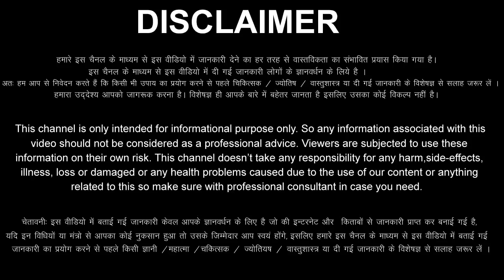Singh Rashi 3 April 2023 Aaj Ka Singh Rashifal Singh Rashifal 3 April 2023 Leo Horoscope